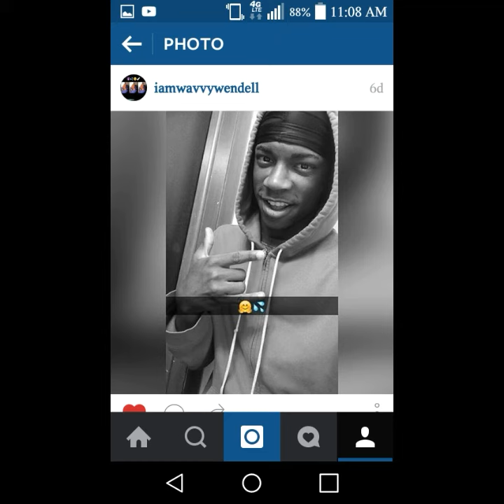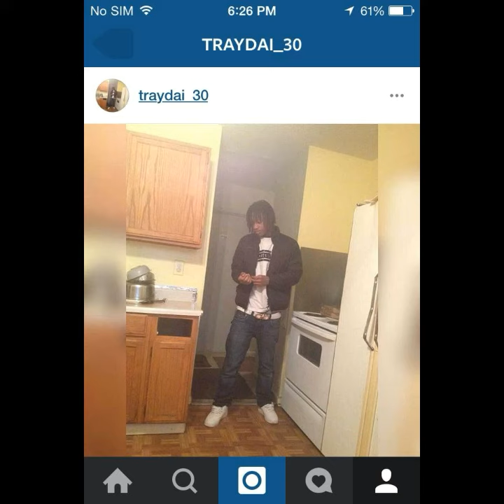Uber everywhere Freestyle❗@IamWavvywendell